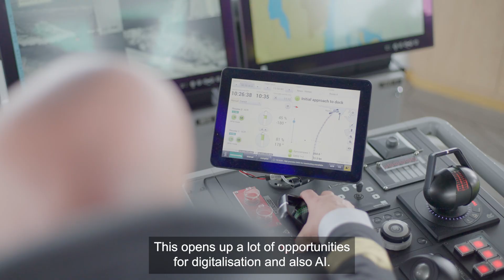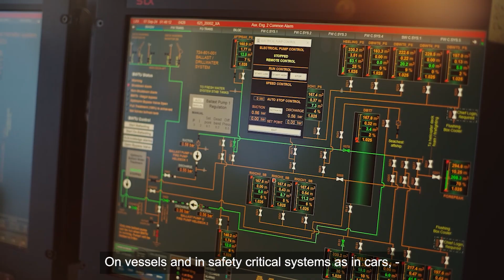AI in Maritime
Curious about the role of AI in maritime operations? In this interview, our CTO, Bjørn Jalving, shares insights on how Kongsberg Maritime is leveraging AI to enhance efficiency and safety.